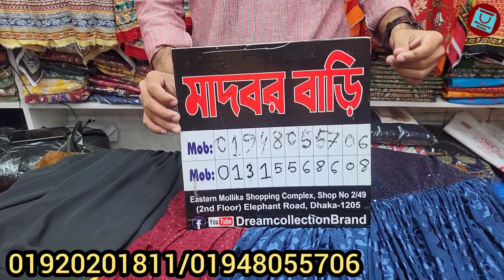ঈদের জন্য অসম্ভব সুন্দর গাউন কিনুন পাইকারিতে || Dhamaka sale on Eid collection party wear gown 2022